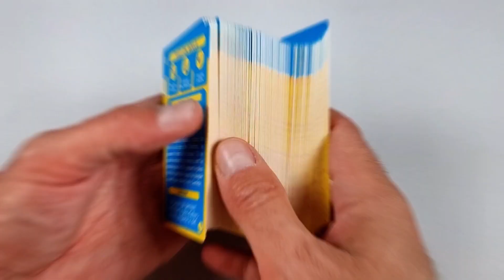Défifoo - Présentation d'un jeu déjanté 🤪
Dans le jeu Défifoo, deux équipes s’affrontent au travers de 150 défis loufoques pendant que la
troisième arbitre… Une multitude d’objets tels que dés, puces, toupies, mètre-ruban, cartes, papier, crayons… permet de relever des défis délirants encore plus marrants !
La première équipe qui remporte 7 défis gagne la partie !

Jouable de 3 à 8 joueurs
Prix moyen : 22€
Auteur : Olivier Finet
Illustrateurs : Zongoh et Alexis Migdalski
Editeur : Gigamic